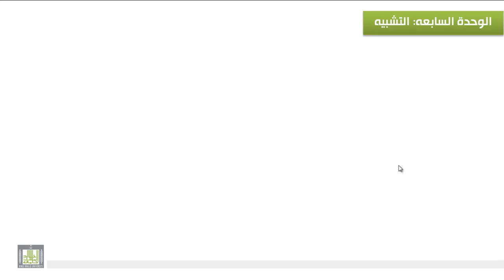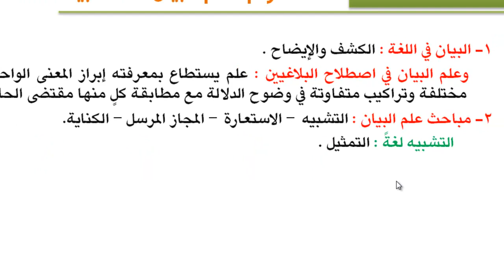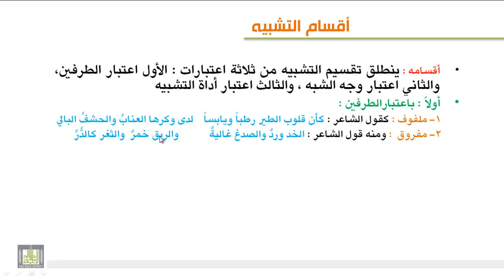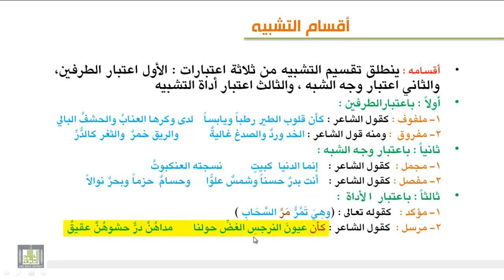الوحدة السابعة : مفهوم علم البيان والتشبيه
مفهوم علم البيان - مباحثه - تعريف التشبيه - أركانه